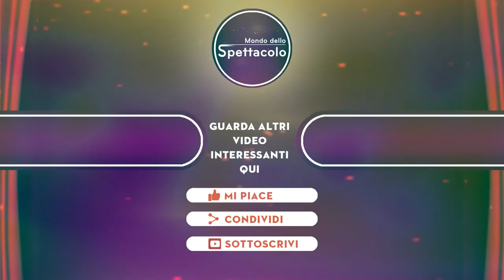Jeremias, disavventura dopo L’Isola il fratello di Belen sporge denuncia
La famiglia Rodriguez ancora nel mirino dei ladri, questa volta la vittima è Jeremias. Nel 2021 Cecilia e Ignazio Moser hanno trovato il loro appartamento milanese completamente svaligiato e la settimana scorsa dei malviventi hanno provato a rubare anche l’auto della coppia.

“Ci risiamo ragazzi. Ancora una volta qualcuno ha tentato di portarci via quello che ci appartiene. – ha detto Ignazio Moser in una storia Instagram – I miei cari amici ladri sono ripassati a trovarmi perché gli mancavo. Mi hanno rotto il vetro e hanno iniziato a portare via il volante, probabilmente sono scappati appena sono arrivato. Visto che in un anno mi avete rubato in casa, avete rubato lo scooter e mi avete rubato in macchina, mettiamoci d’accordo. Passate una volta ogni 15 giorni e vi lascio qualcosina”.